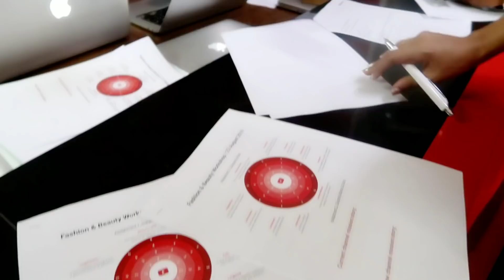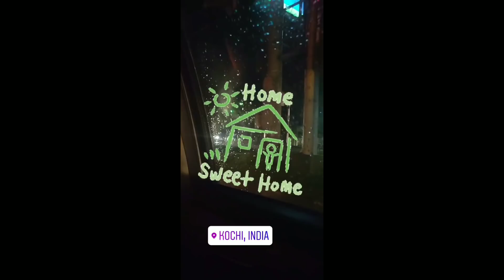💥 കൂടെ കൂടെ ഒരു ബോംബേ യാത്ര ✈️_YouTube India Fashion & Beauty Workshop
Hello 👋👋My SweetheartZZZ 😘😘IAM back with another useful video..

***Copyright:- All the content published on this channel is protected under the copyright law and should not be used / reproduced in full or part without the creator's (UNNIMAYA ANIL) prior permission.***